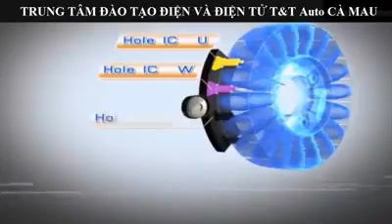CKP hoạt động như thế nào